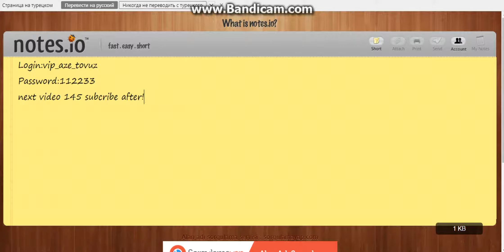Tanki online free account 2017 generalissimo m3